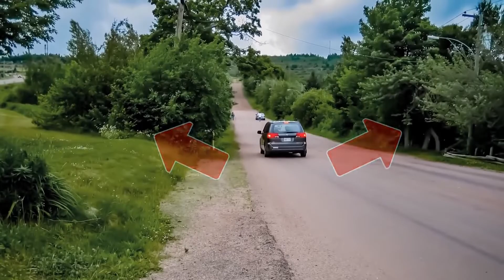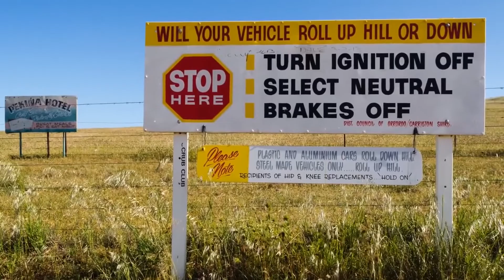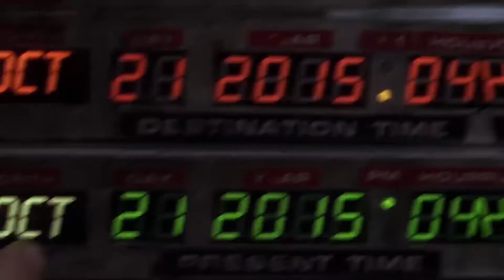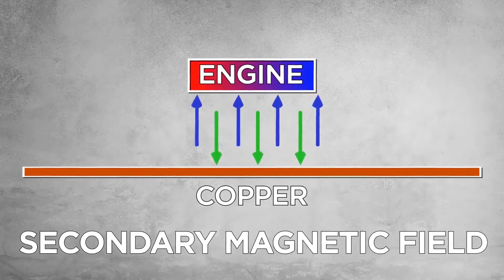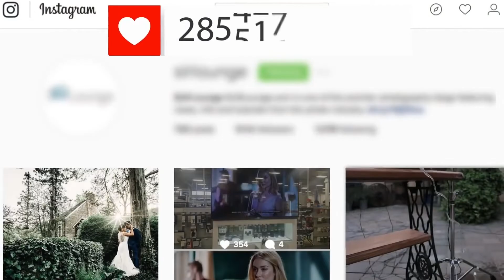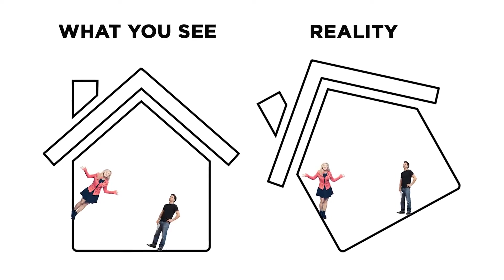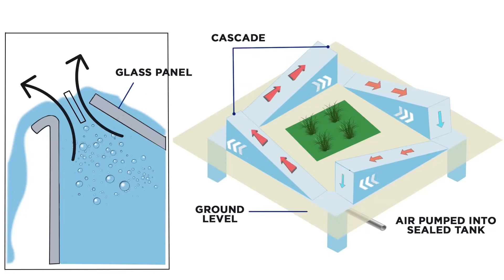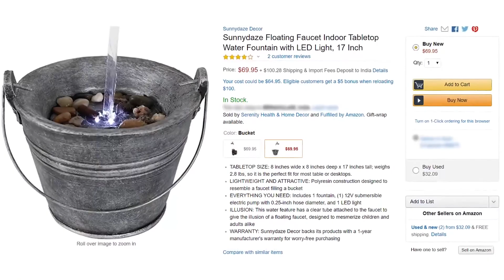10個似乎沒有重力的東西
上升的東西一定會下降，對嗎？嗯，你會發現這並不總是真的。只要看看你的周圍，你就會發現，東西開始飛起來，水落下來，東西似乎被凍結在原地。這是個魔術還是真的？你會發現，大自然本身就在創造驚人的幻覺，它啟發了許多人做同樣的事情。今天，我將向你展示10種似乎無視重力的東西。